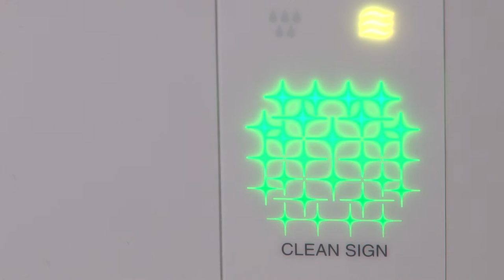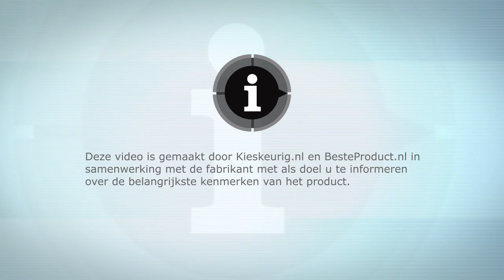Sharp plasmacluster luchtreiniger - EverythingVideo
Voor het verbeteren van het binnenklimaat in je huis - bijvoorbeeld omdat je ademhalingsproblemen of - aandoeningen hebt - heeft Sharp deze KCA60EUW plasmacluster luchtreiniger ontwikkeld.

De Sharp KCA60EUW reinigt niet alleen de lucht, maar hij bevochtigt hem ook.
De Sharp luchtreiniger zuivert ruimtes met behulp van dubbele luchtzuivering.

Het filtersysteem haalt stoffen, pollen en bijvoorbeeld kattenharen uit de lucht.
De luchtreiniger blaast daarnaast plasma-ionen in alle hoeken en gaten van een ruimte. De ionen hechten zich aan schadelijke stoffen en breken deze virussen, schimmels en huisstofmijt af.
De Sharp KCA60EUW plasmacluster luchtreiniger heeft een adviesprijs van 629 euro. Er is al een Sharp plasmacluster luchtreiniger vanaf 169 euro.